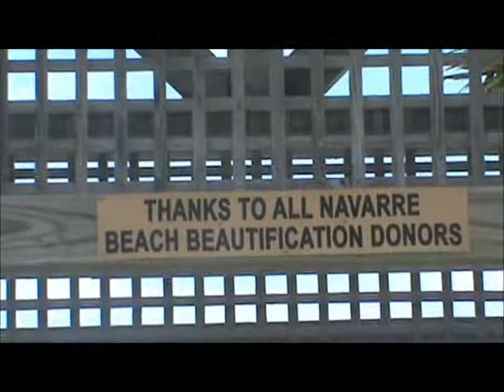Navarre Florida Beach part 3